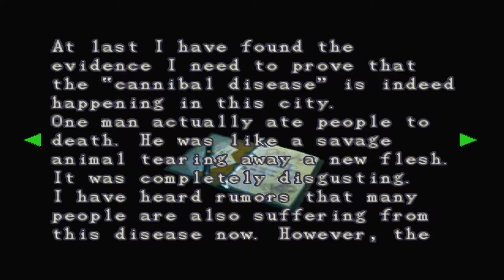Let's Play Resident Evil 3 AGAIN Part 5 - Carlos of the Burning News Office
Brain suckers abound in this part. I get a bit mixed up between brain suckers and drain deimos (drain not brain as I said), but basically they're all horrific monsters that want to rend us limb from limb so who's really keeping track.

Then after we're done with those we meet up with Carlos and have another encounter with our trenchcoated friend. All in a day's fun!